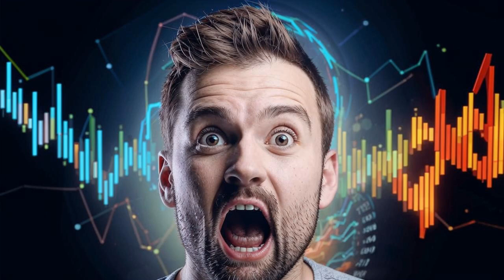🔥 WBTC Drama! Is tBTC the REAL Bitcoin Bridge? 🤯 vblw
## WBTC Drama & tBTC: Is Bitcoin's Ethereum Bridge Breaking? 🤯

**The crypto world is buzzing about the controversy surrounding Wrapped Bitcoin (WBTC) and its potential replacement, tBTC!**

In this video, we'll dive deep into the drama surrounding BitGo's partnership with Justin Sun and the implications for the DeFi ecosystem. 🤔

**🔥  We'll cover:**

* **What is WBTC and why is it causing so much drama?**
* **The potential impact on DAI and other DeFi projects.**
* **Is tBTC the answer?**
* **How to stay informed and make wise investment decisions in a volatile market.**

**Don't miss this crucial breakdown of the latest developments in the world of Bitcoin and Ethereum!**

**Join the crypto revolution! 🚀**